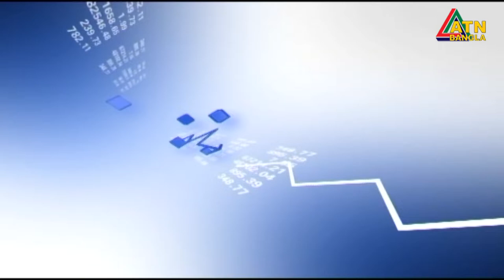এটিএন বাংলা শেয়ার বাজার সংবাদ | News Update- 2 pm | 13.10.2020 | ATN Bangla News